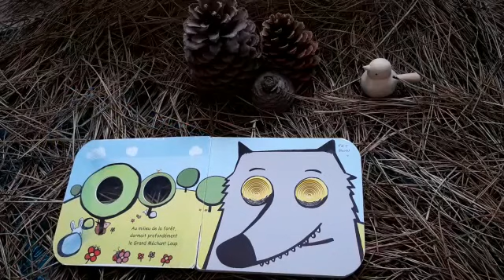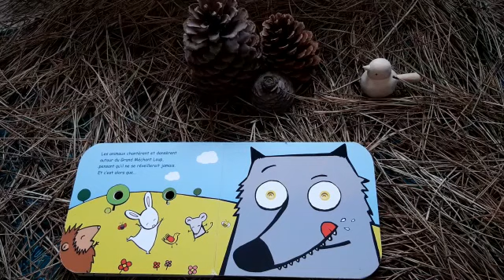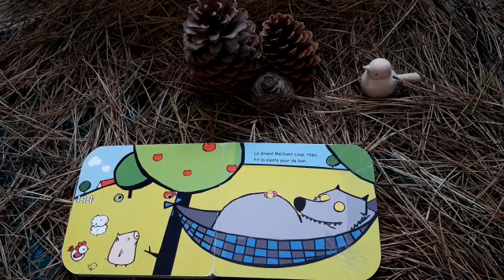Les Petites Lectures Filmées : "La Sieste du grand méchant loup" de Rosalinde Bonnet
Liliane vous lit "La Sieste du grand méchant loup" de Rosalinde Bonnet, avec l'aimable autorisation des Éditions Nathan. Mais est-il réellement endormi, ce grand méchant loup ? 🐦🐝🐰🐺😋